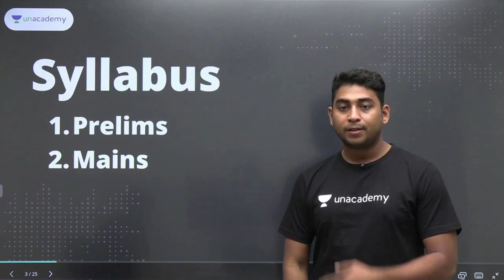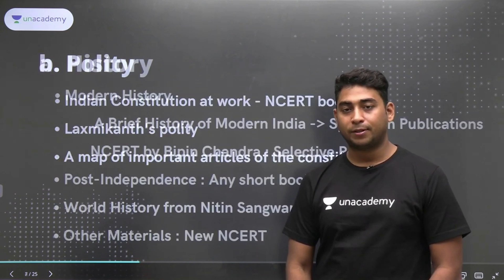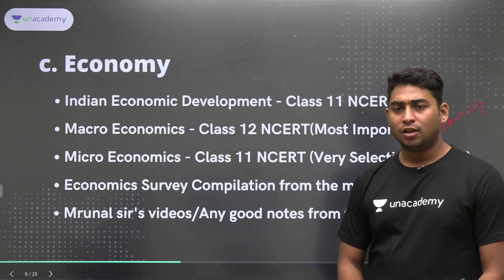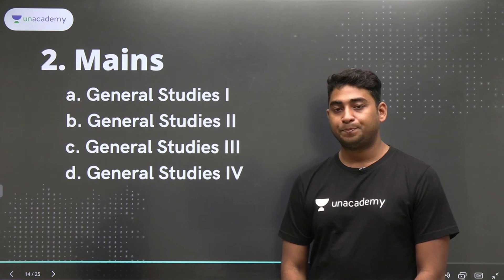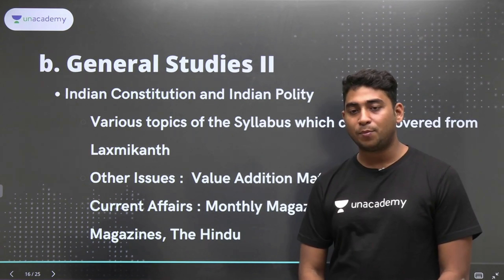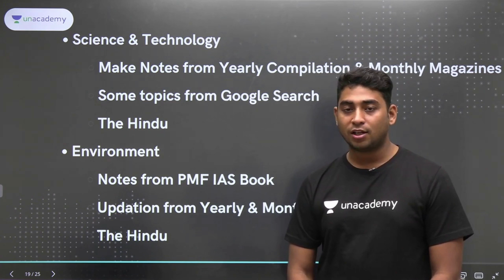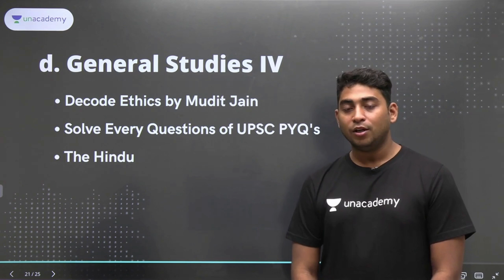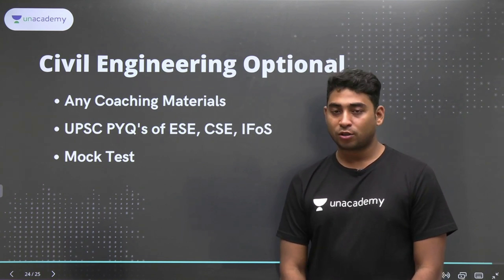Booklist & Resources for Prelims and Mains | Crack UPSC | By Toppers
In this video, IAS Praveen Kumar - AIR 7 UPSC 2020, will discuss Booklist & Resources for Prelims and Mains

Prepare for UPSC 2024 with comprehensive batch course Aarambh.